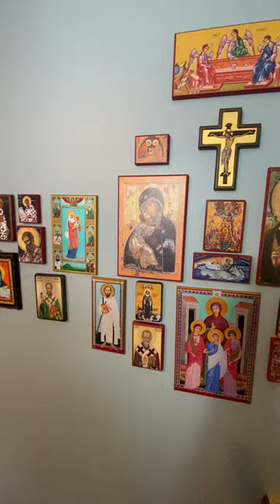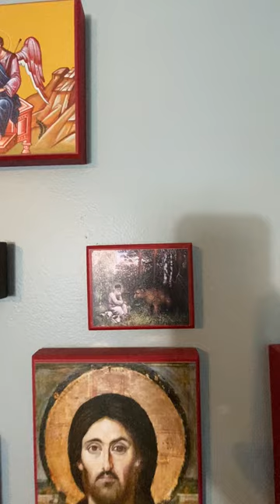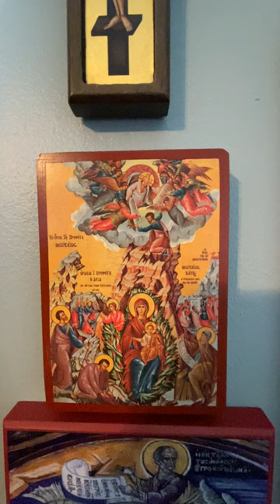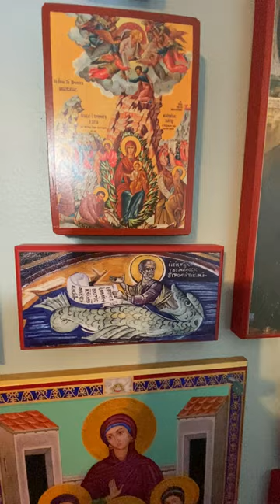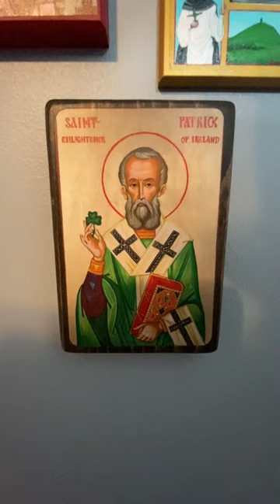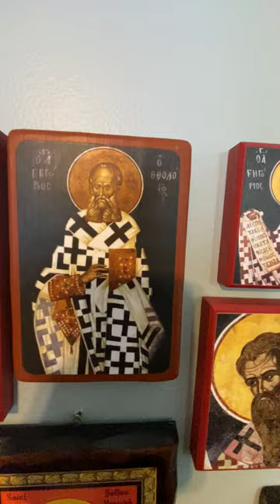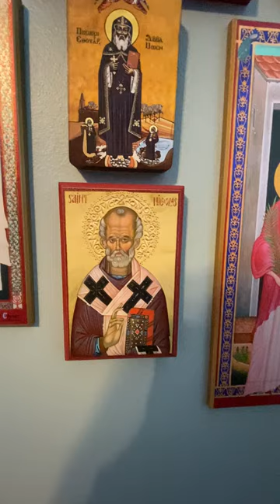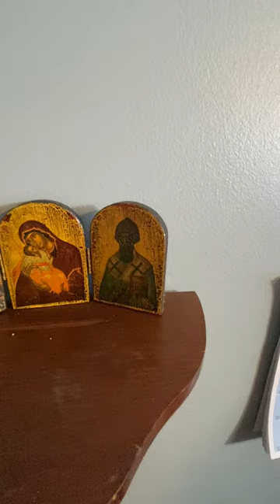My updated icon corner with long descriptors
I just couldn’t stop talking.